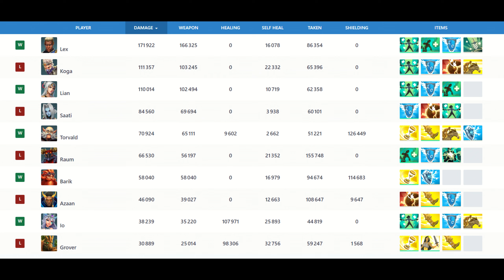39 Kills Lex Discovery, wtf is this champ ?? (fywr) Paladins Grandmaster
Paladins Grandmaster Ranked Game with Controller Top GM fywr.
Grandmaster Lex gameplay (fywr) Top GM carrying with Lex Discovery talent.
Lex's skin : Sarrada.
Is Lex totally OP on Controller ?

Make Lex best build, with the best loadout, best cards and best deck.

Paladins Season 5 | Patch Dawnforge 5.7